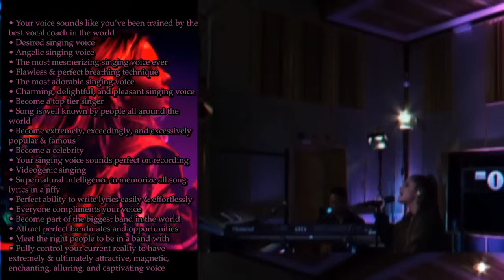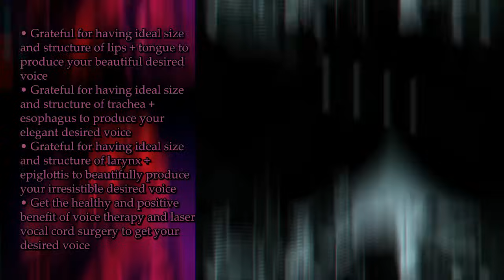🦋 PERFECT SINGING TALENT + CAREER + ANGELIC VOICE Subliminal [SSS-5🔱]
PERFECT SINGING TALENT + ANGELIC VOICE + BEST SINGER CAREER SUBLIMINAL⚜️🦋

📌 FORMULA USED: SSS-5 (Self-awareness, Social Psychology, Senses & Emotions)

📌 BENEFITS:
• Extremely perfect, attractive, alluring, mesmerizing, and amazing singing voice
• Perfect, ideal, impressive, flawless and excellent vocal belt
• Perfect, ideal, impressive, flawless and excellent vocal riffs
• Perfect, ideal, impressive, flawless and excellent vocal run
• Top, best, and greatest vocal range
• Perfect, ideal, impressive, flawless and excellent falsetto
• Perfect, ideal, impressive, flawless and excellent vibrato
• Perfect, ideal, impressive, flawless and excellent singing voice stabiliy
• Top, best, and greatest trills
• Perfect, ideal, impressive, flawless and excellent head voice
• Perfect, ideal, impressive, flawless and excellent chest voice
• Perfect, ideal, impressive, flawless and excellent vocal transitions
• Effortlessly mastering soprano, alto, tenor and bass
• Effortlessly mastering all music genres
• Hit any pitch
• Perfect synchronization
• Clear & perfect pronounciation, articulation, and enunciation
• Perfect intonation
• Reach all low & high notes
• Highest whistle notes, flawless whistle voice
• Limitless octave range
• Desired singing accent
• Ideal & attractive accent
• Ideal voice volume, ability to perfectly control your voice volume
• Your singing voice is loved and enjoyed by everyone
• Ideal & perfect vocal cord structure
• Ideal & perfect vocal cord size
• Ideal & perfect vocal cord thickness
• High lung capacity
• Overwhelmingly manifest the most ideal vocal cord structure that gives you the most angelic voice
• Potently manifest the most ideal vocal cord length & thickness that gives you your desired singing voice
• Intensely manifest the most ideal thyroid cartilage angle that gives you the most beautiful singing voice
• Powerfully manifest the most ideal vocal tract that gives you a stunning voice
• Unbearably manifest the most ideal vocal box that gives you a delightful voice
• Grateful for having ideal size and structure of lips + tongue to produce your beautiful singing voice
• Grateful for having ideal size and structure of trachea + esophagus to produce your elegant voice
• Grateful for having ideal size and structure of larynx + epiglottis to beautifully produce your irresistible voice
• Your voice sounds like you’ve been trained by the best vocal coach in the world
• Desired singing voice
• Angelic singing voice
• The most mesmerizing singing voice ever
• Flawless & perfect breathing technique
• The most adorable singing voice
• Charming, delightful, and pleasant singing voice
• Become a top tier singer
• Song is well known by people all around the world
• Become extremely, exceedingly, and excessively popular & famous
• Become a celebrity
• Your singing voice sounds perfect on recording
• Videogenic singing
• Supernatural intelligence to memorize all song lyrics in a jiffy
• Perfect ability to write lyrics easily & effortlessly
• Everyone compliments your voice
• Become part of the biggest band in the world
• Attract perfect bandmates and opportunities
• Meet the right people to be in a band with
• Fully control your current reality to have extremely & ultimately attractive, magnetic, enchanting, alluring, and captivating voice
• Extremely & ultimately perfect, h0t, s3xy voice
• Super, ultra, mega charismatic voice
• Exceedingly attractive, magnetic, enchanting, alluring, and captivating lips and lip movement
• Exceptionally attractive, magnetic, enchanting, alluring, and charismatic lip movements
• Speak and talk elegantly, gorgeously, gracefully, splendidly
• Be extremely + ultimately attractive, enchanting, alluring, and charismatic when you start singing
• People are attracted to your beautiful, magnetic, irresistible, hypnotic voice
• Everyone is deeply in love with your voice instantly when they hear you singing
• Everyone deeply wants you after they hear your beautiful, magnetic, irresistible, hypnotic voice
• Everyone adores your enchanting & stunning voice
• (Your desired person) approach you because of your beautiful, magnetic, irresistible, hypnotic voice
• (Your desired person) deeply wants you after they hear your beautiful, magnetic, irresistible, hypnotic voice
• Overwhelmingly manifest the most ideal vocal cord structure that gives you an angelic voice
• Potently manifest the most ideal vocal cord length & thickness that gives you your desired voice
• Intensely manifest the most ideal thyroid cartilage angle that gives you a beautiful voice
• Powerfully manifest the most ideal vocal tract & vocal box that gives you a stunning voice
• Grateful for having ideal size and structure of lips + tongue + trachea + esophagus + larynx + epiglottis to produce your beautiful desired voice
• Get the healthy and positive benefit of voice therapy and laser vocal cord surgery to get your desired voice

+++ MANIFESTATION BOOSTER